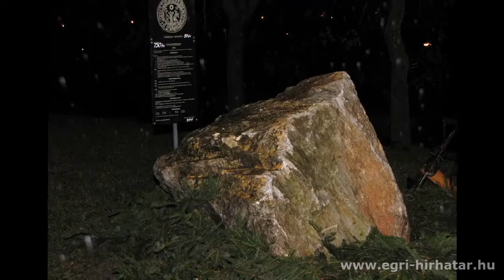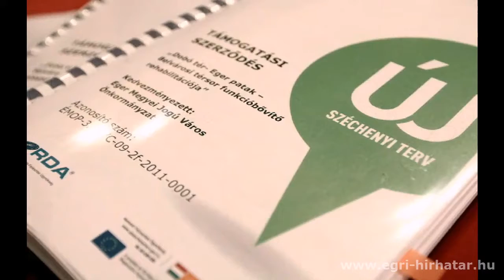EGER - 2011. december